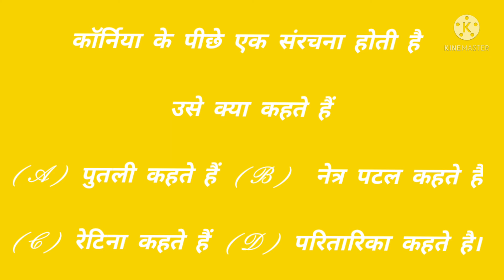कॉर्निया के पीछे एक संरचना होती है उसेक्या कहते हैं?gk